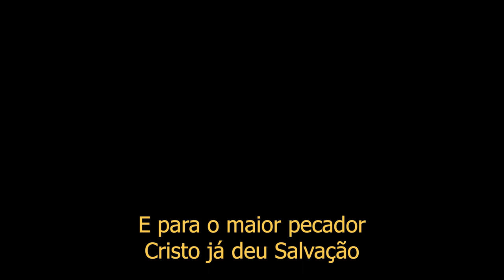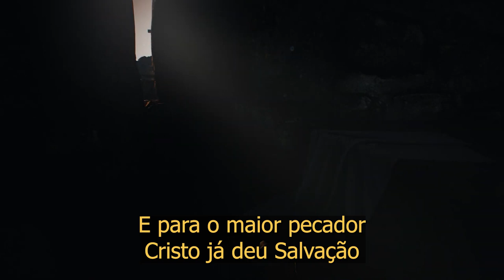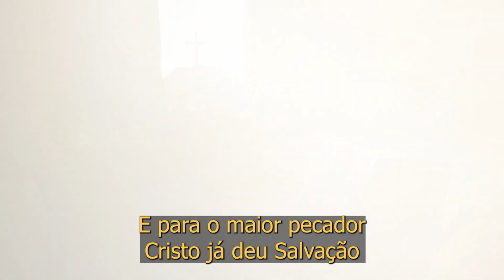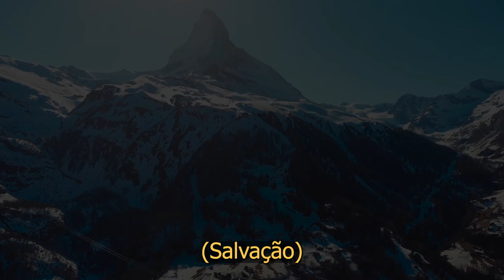Tudo Está Consumado - Pr. Waltair Borges | Tabernáculo da Fé em Santo Amaro - SP